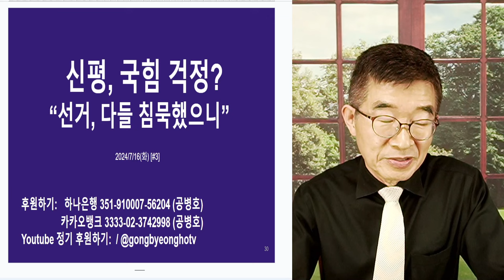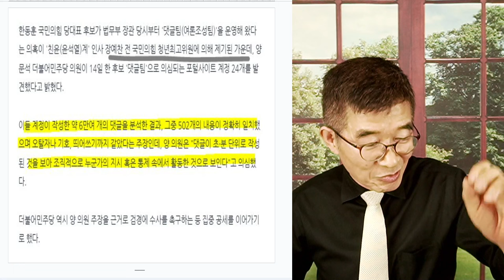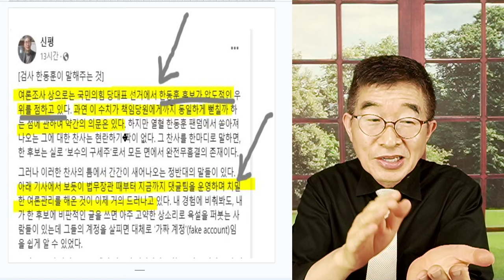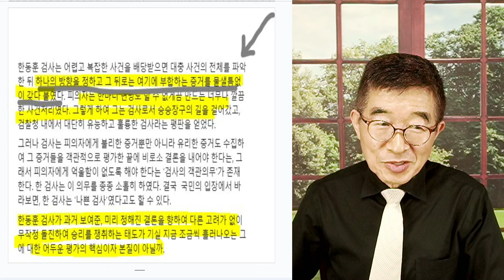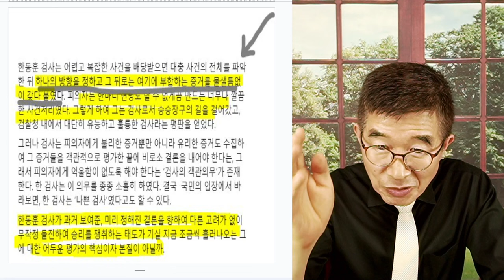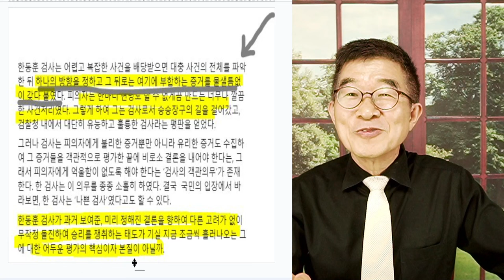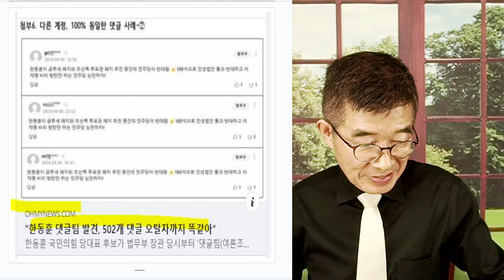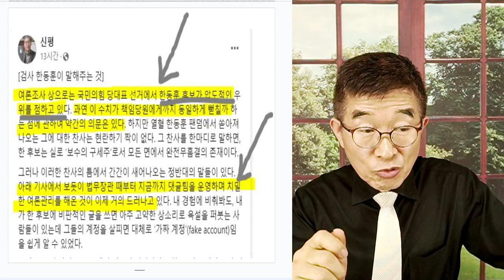신평, 국힘당 걱정? / "선거, 다들 무자비하게 침묵했으니" / 선택적 정의, 선택적 사실, 선택적 질책 / 조작하지 않는 것이, 무엇이 있을까! / 비용 치룰 것 [공병호TV]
Bitcoin : 3MTW849AkP2ftLeSK2teZHMmzLu7Z83s9U